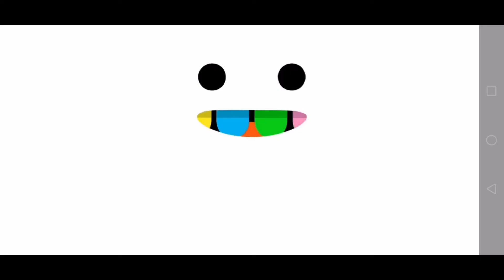Haciendo bromas en la nueva Actualización de toca life world - LunatocaTuber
En este vídeo de toca boca, LunatocaTuber tiene que cumplir 3 retos y aprovecha la nueva actualización 2022 de toca boca, como escenario, así que no debes perderte la oportunidad de conocer esta nueva actualización.
Todos se están preguntando si es cierto que hay una nueva actualización en Toca life world, por eso LunatocaTuber tiene para ti esta historia de toca boca.
en este vídeo de toca boca, en primer lugar LunatocaTuber te dirá si es cierto y en segundo lugar, trata de descubrir si la nueva casa y personajes serán gratis  o si hay que comprarlos.

este vídeo es muy divertido y ademas de enseñar la nueva actualización de toca life world, podrás ver si se superan los 3 retos que se le puso a LunatocaTuber habitante del mundo de toca boca. se enfrenta a estos retos y tiene toda las ganas para poder hacerlo, tu crees que los podrá cumplir??